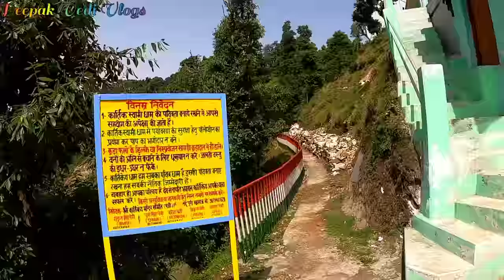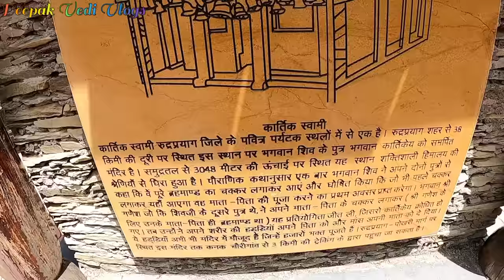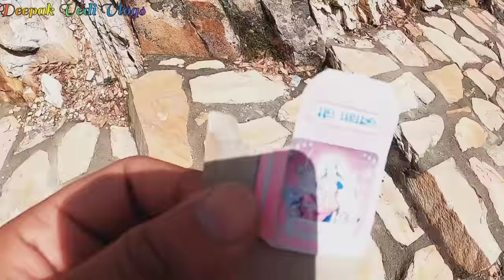Kartik Swami Temple, भगवान कार्तिकेय का उत्तराखंड में एक मात्र मंदिर | कार्तिक स्वामी Uttarakhand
kartik Swami Temple
kartik swami mandir
kartik swami uttarakhand
कार्तिक स्वामी मंदिर उत्तराखंड
मुरगुन भगवान कार्तिकेय
कार्तिकेय भगवान का मंदिर उत्तराखंड
uttarakhand
kartik swami Temple rudraprayag